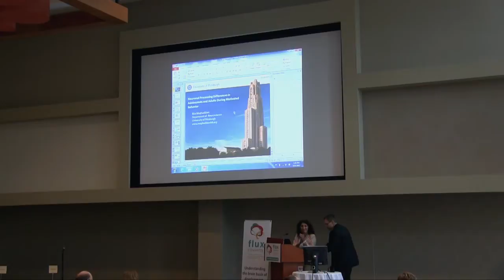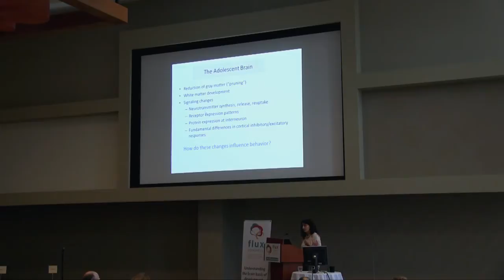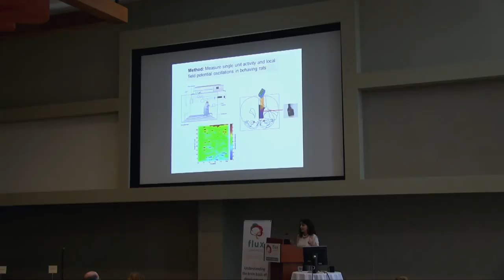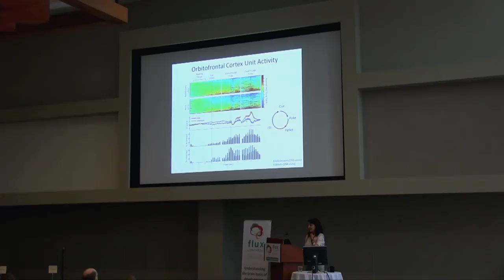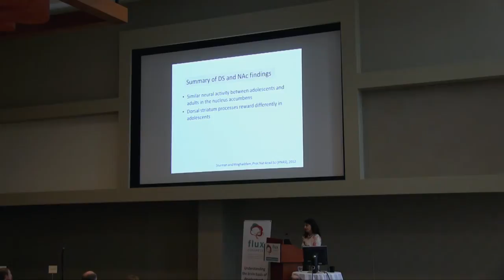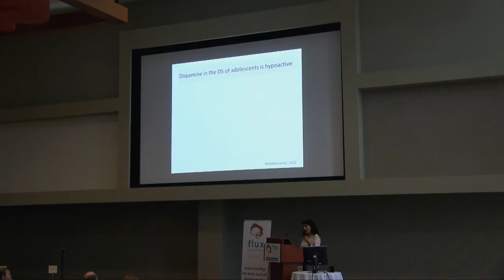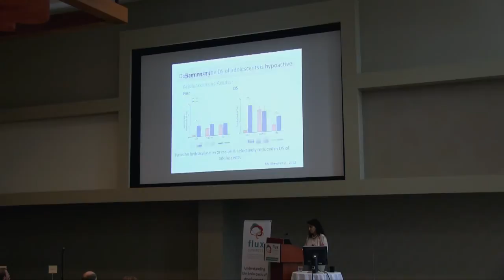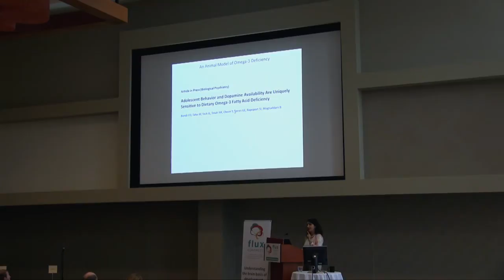Bita Moghaddam, University of Pittsburgh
Reward processing in adolescent rodents